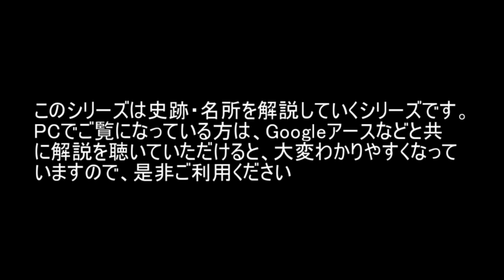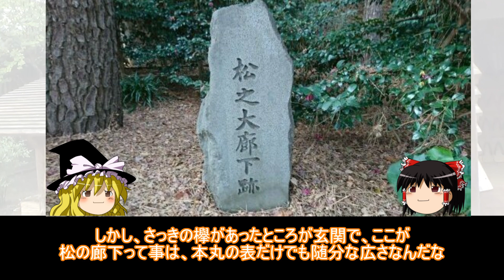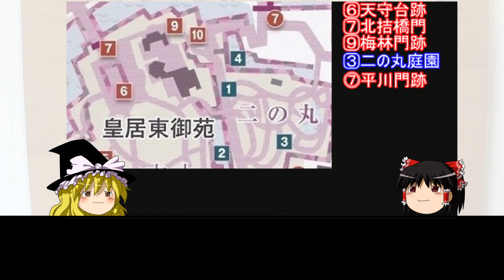【歴史解説】ゆっくり大江戸 旅シリーズ ～江戸城跡皇居東御苑～ 古の大城郭の痕跡を巡る【江戸時代】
以前にアップした旅シリーズ皇居東御苑の再アップリニューアル版になります。PCでご覧の方はGoogleマップ併用でご覧いただければよりわかりやすいと思います。

サブチャンネルのご案内↓↓

■zero sen（ゆっくり近代史解説チャンネル）